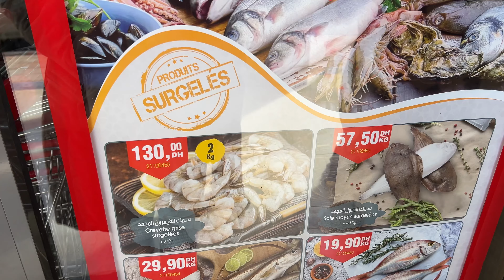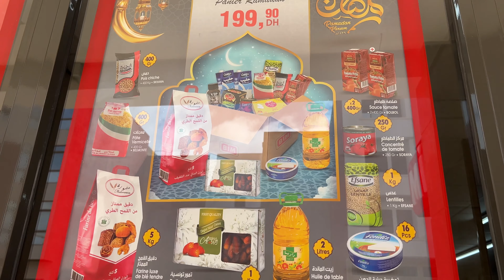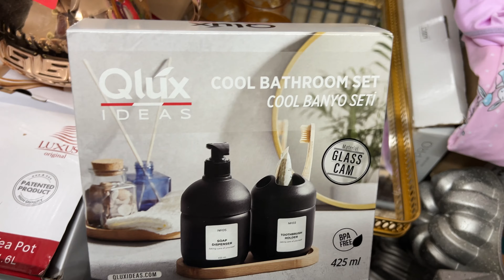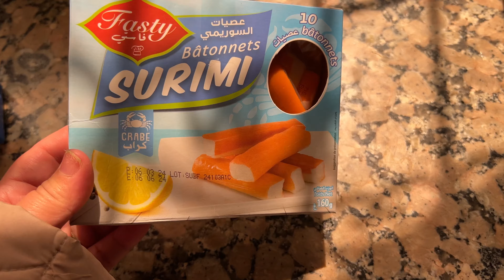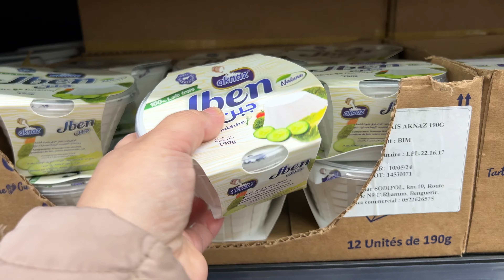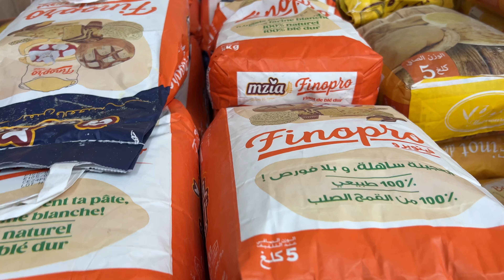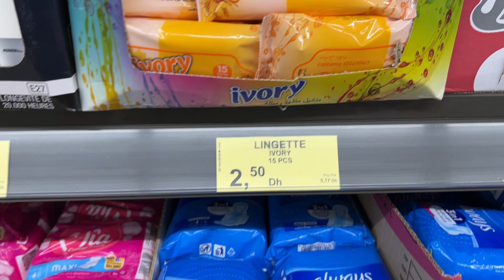جديد هميزات و عروض بيم😍نايضة مخاطفة💥مرايات، اواني،فراعي العطرية،منظمات و هميزات bim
بيم مراكش 2023
هميزات بيم لهذا الاسبوع,
عروض
promotion_maroc promotion asswak assalam
تخفيضات أسواق السلام
مرجان,عيد ميلاد مرجان,مرجان المحمدية,مرجان ماركت,مرجان,مرجان 2023,مرجان 3 مكناس,مرجان 2 بمكناس
نقدية رمضان،اسعار المواد الغذائية،تخفيضات في المواد الغذائية

احب ان اذكركم أن قناتي Latifa Fares Channel متن التي تشجعني